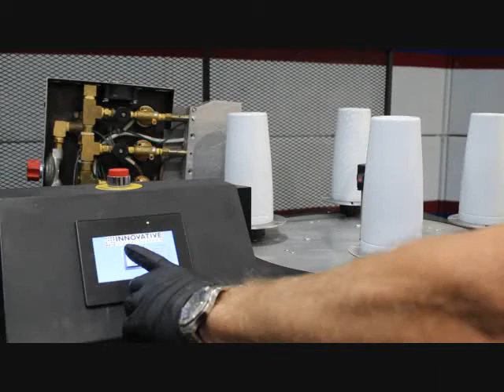Pyrobond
Pyrosil application system Pyrobond.